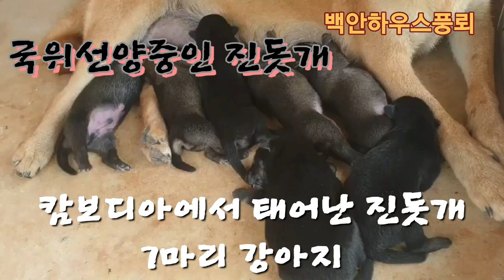캄보디아에서 진돗개출산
캄보디아에서 태어난 진돗개 7남매